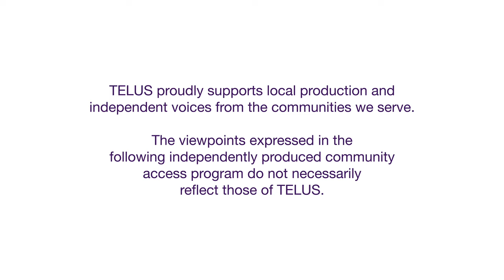Artist Melissa Burgher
Melissa Burgher is constantly on the move, collaborating and creating.   One of her projects this past year was to work with video and local artists to create a video which aimed to answer the question, why is art important?
This video series called “Behind the Scenes” is meant to both inspire and educate those interested in the visual arts. We asked the artists a series of questions, some of which include “what inspires you to create”, “what is unique about your practice” and “what is the greatest challenge you face as an artist”
Melissa dropped by the Tri Cities Community TV studios for a quick update with Patrick McCarthy, to talk about this project, and what other projects she has presently creatively percolating.
Melissa’s artistic journey began when she was very young. She remembers a curiosity for the images found in her grandfather’s library. She would spend hours studying and drawing images of birds, mammals, reptiles, and even Greek gods. She had a curiosity for almost everything. Living on acreage close to the ocean meant endless hours playing in the forest or along the beaches. This curiosity was nourished through her large and eccentric family. Her family members were frontiersmen, fishermen and more notably, storytellers. These early years served as a catalyst for Melissa’s desire to tell a different story, one through images.